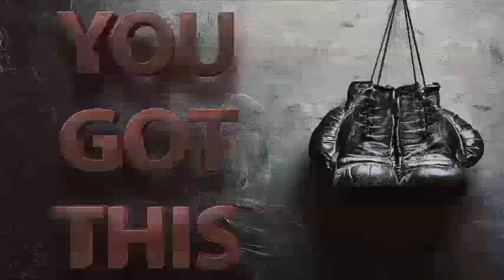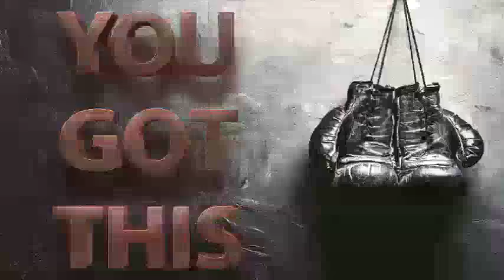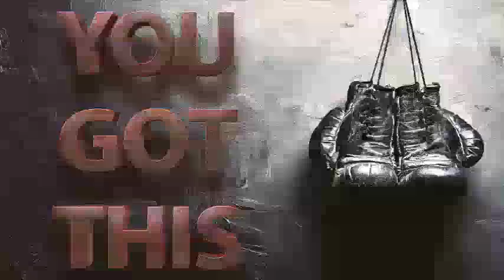1 28 18